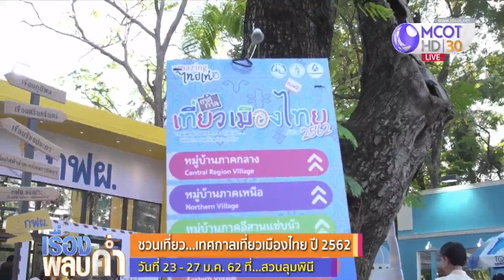ททท.ชวนเที่ยวเทศกาลเที่ยวเมืองไทยที่สวนลุมพินี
การท่องเที่ยวแห่งประเทศไทย ชวนเที่ยวงานเทศกาลเที่ยวเมืองไทย ประจำปี 2562 ที่สวนลุมพินี ด้วยแนวคิด AMAZING ไทยเท่ “เมืองไทย สวยทุกที่ เท่ทุกเวลา ท่องเที่ยวใส่ใจสิ่งแวดล้อม”